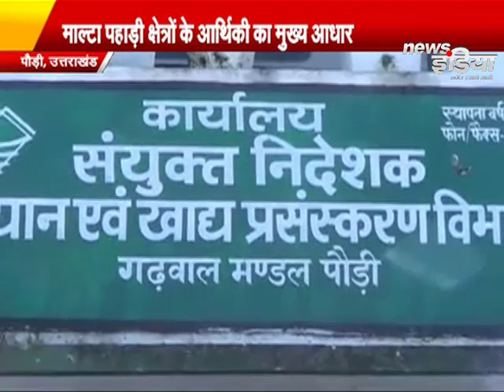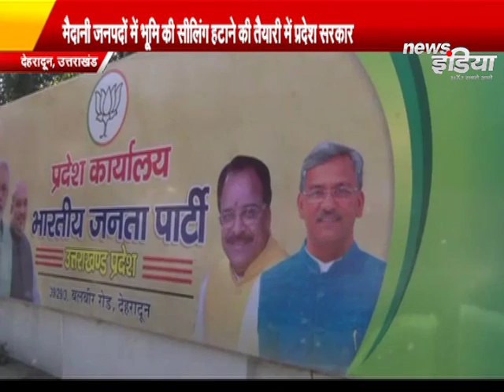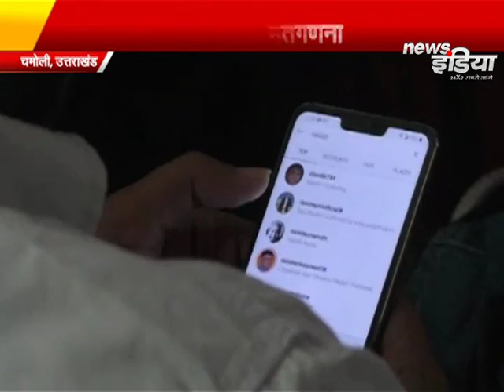UK Chunav 2019:- उत्तराखंड की बड़ी खबरें जिन पर रहती है दिन भर न्यूज़ इंडिया की नजर